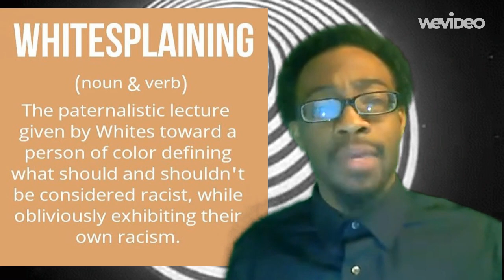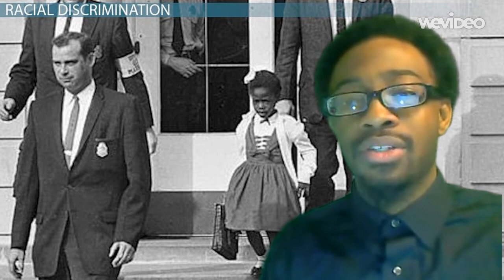The Seiji Zone Ep.2 "Fake Tears"